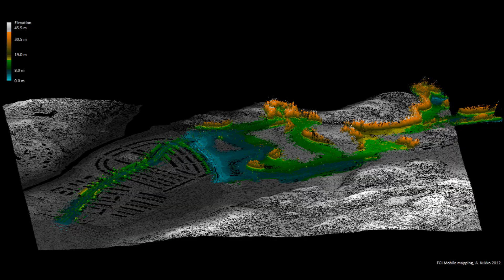Multiplatorm MLS Applications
Applications of multiplatform mobile laser scanning. Data examples collected with ROAMER and Akhka MLS systems developed by the Mobile mapping group of the Finnish Geodetic Institute.